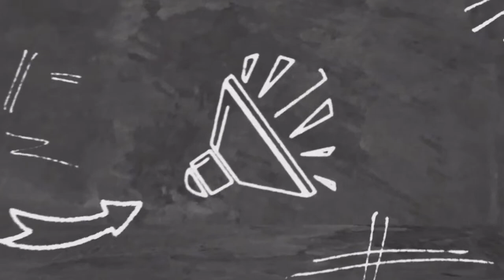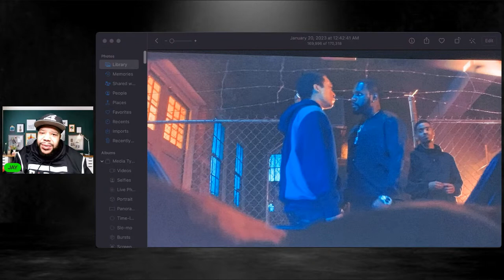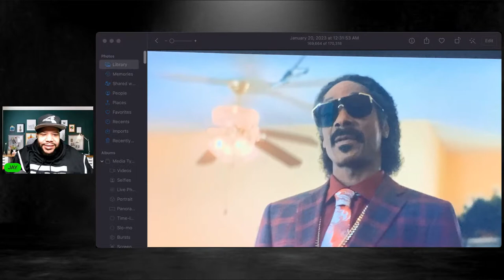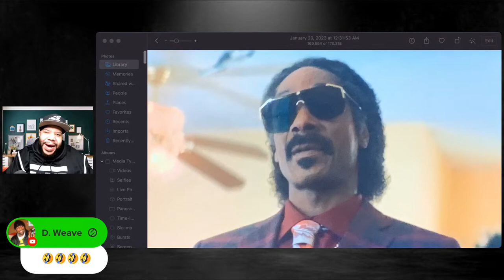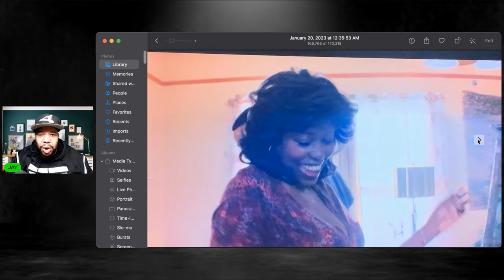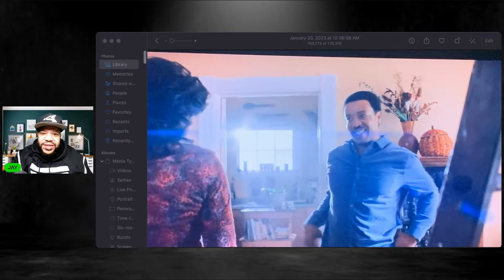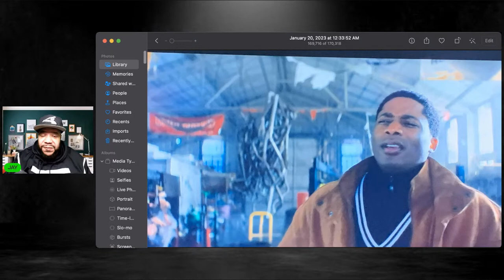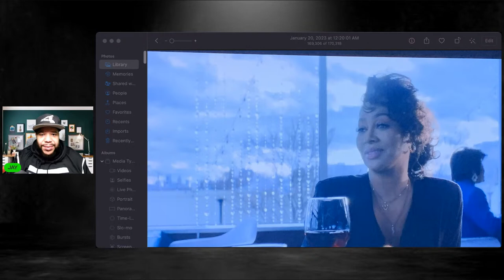STARZ BMF SEASON 2 EPISODE 3 REVIEW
EQUIPMENT I USE:
GREEN SCREEN
SELFIE LIGHT
MY WEBCAM

INTRO MUSIC - SOUNDTRACK BY YOUTUBER - "prod. Sub0" SONG CREATED BY CIVILMUSICCONNECT